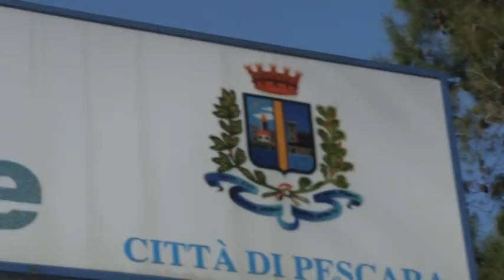Pescara, ufficio polizia municipale chiuso senza preavviso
Proseguono i disguidi per i cittadini che si recano presso l'Ufficio Cassa del comando della Polizia municipale di Pescara per pagare le contravvenzioni ma trovano l'ufficio chiuso senza preavviso a causa della mancanza di personale